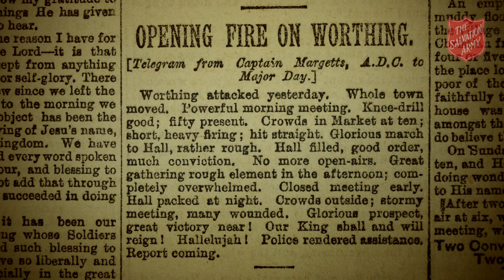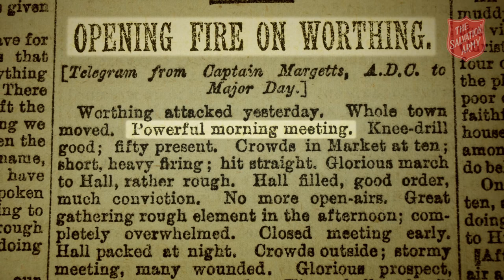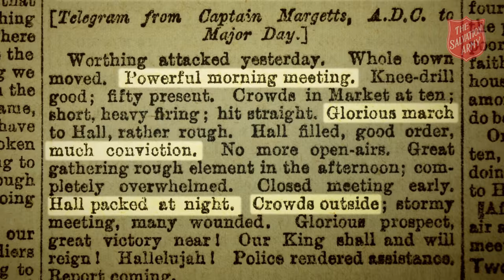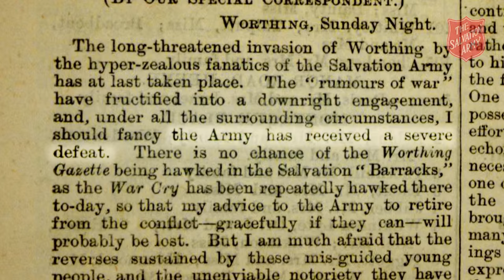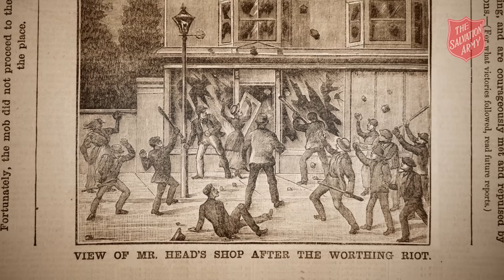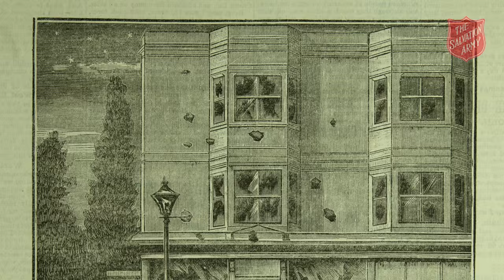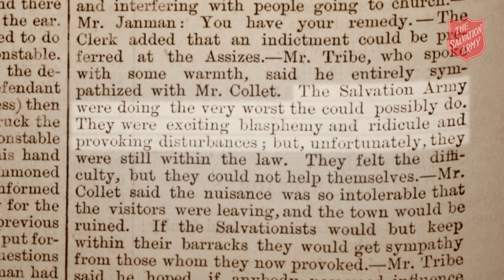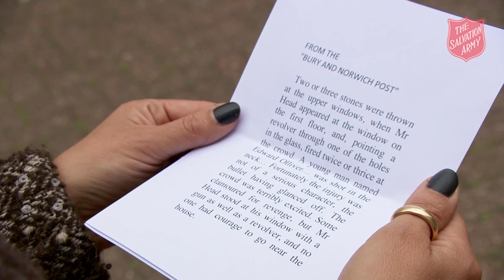Worthing and the Skeleton Army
During The Salvation Army's earliest days they met with fierce opposition from the Skeleton Army.

Carrie Grant travels to Worthing to investigate this very turbulent period in The Salvation Army's 150-year history with the help of historian Chris Hare.

For further information Nigel Bovey has written a book on the subject called 'Blood on the Flag'. It can be purchased online at SP&S